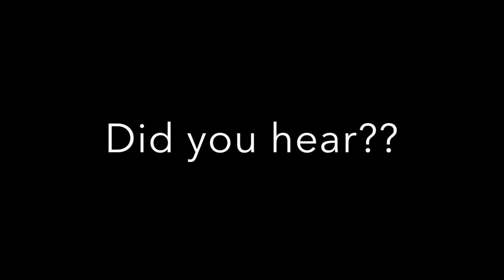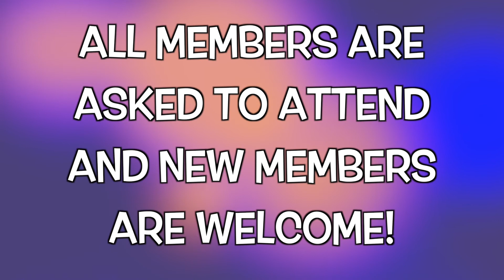OHS Bluezone for Nov 8th, 2017